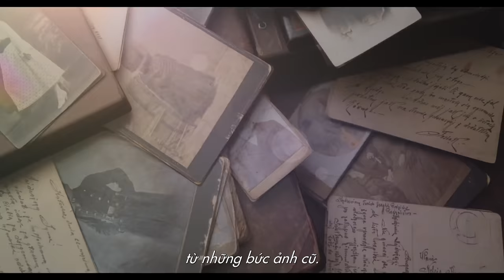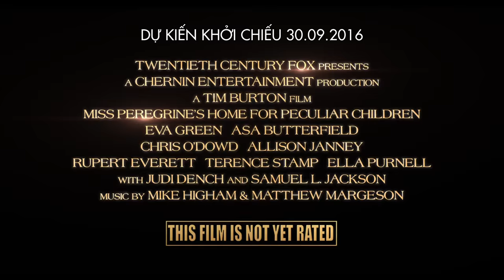Mái Ấm Lạ Kỳ Của Cô Peregrine- BTS: Thế giới cổ tích kinh dị mới của đạo diễn Tim Burton